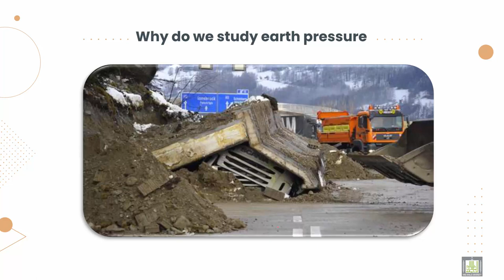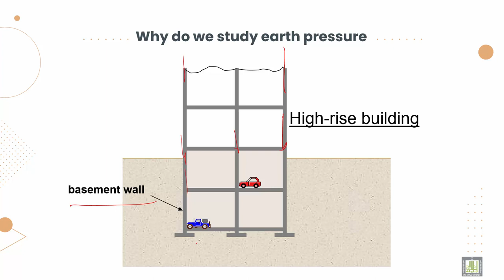Soil Mechanics ميكانيكا التربة |7-1| Introduction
الوحدة 7 : Earth pressure
الدرس 1 : Introduction
Explain Why do we study earth pressure